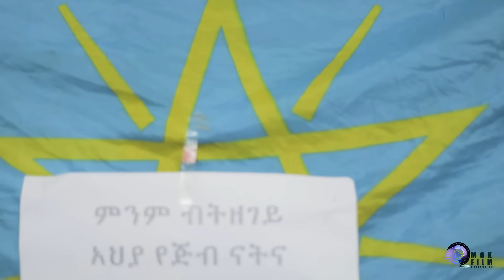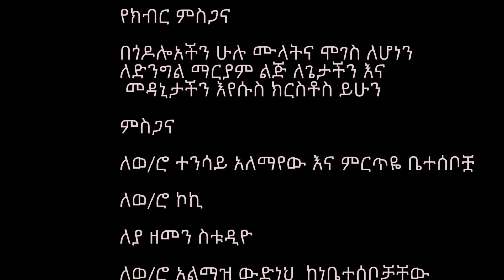ካልነቁስ ፤ ቅርጥፍ Ethiopian Movie Kalnaqus Qertef 2024 Full length Film ካልነቁስ ፤ ቅርጥፍ Ethiopia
ካልነቁስ ፤ ቅርጥፍ
                                          ሀገራችንን ሰላም ያድርግልን፡፡